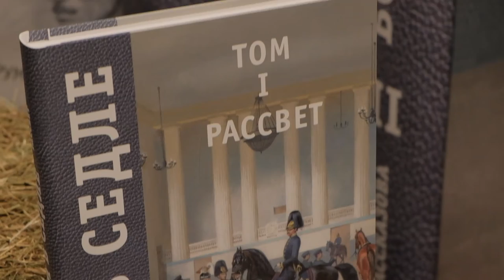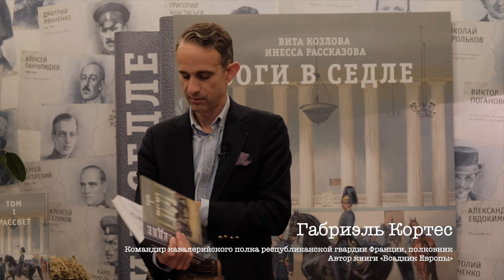Габриэль Кортес (Gabriel Cortes) - Отзыв на книгу "Боги в седле"